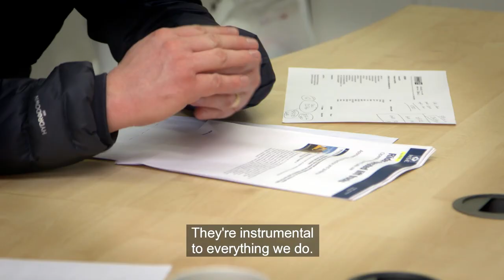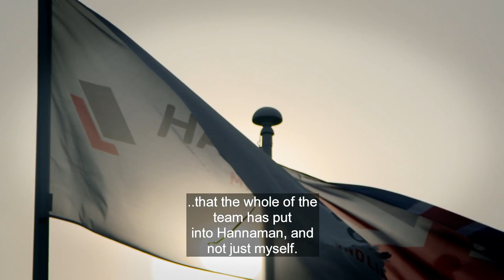St David Awards 2019 Hannaman/Gwobrau Dewi Sant 2019 Hannaman